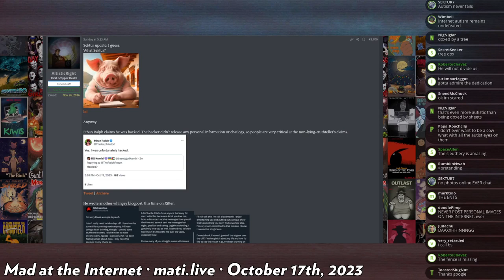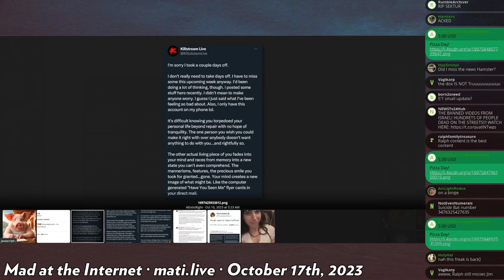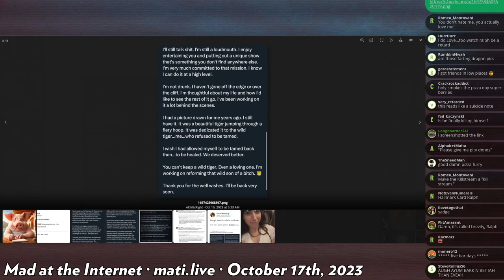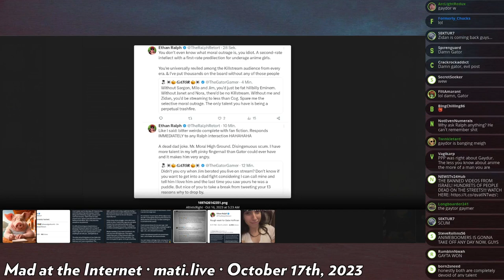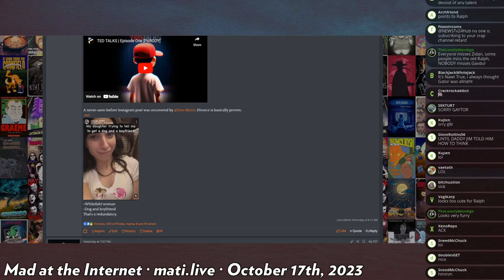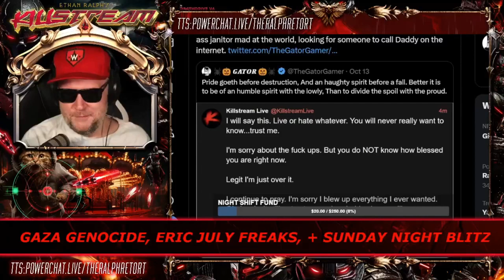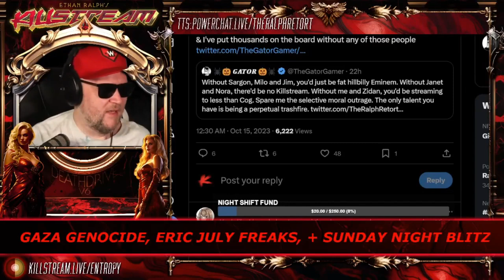Ralph and Gator trade barbs - Mad at the Internet + Killstream (15/17 OCT 2023)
Ralph and Gator have a back and forth on Twitter.

 KILLSTREAM: GAZA GENOCIDE, ERIC JULY FREAKS, + SUNDAY NIGHT BLITZ